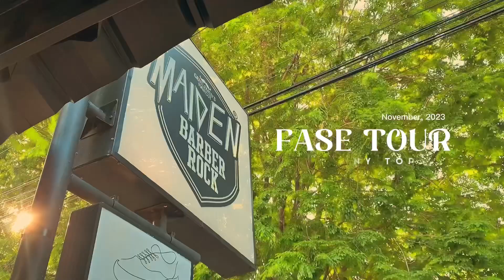FASE TOUR ! Benny Tophot - Raga (Live) at Maiden BarberRock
BENNY TOPHOT ALBUM FASE

Album “FASE” adalah suatu karya album perdana yang di ciptakan oleh Benny Tophot.
Album ini di bagi menjadi 2 (dua) bagian yaitu ‘Fase Pertama’ dan ‘Fase Kedua’, masing-masing dari Fase tersebut mempunyai 5 (lagu)

yang berbeda, di dalam Fase ‘pertama’  sudah terdapat lagu berjudul Jaket Biru, disusul Raga, Jam Malam, Indra dan Marwah (sebagai Hits Single dalam Fase pertama ini) Semua sudah tersedia pada semua Digital Platform

FASE TOUR !

Benny Tophot akan melaksanakan agenda ‘Fase Tour’ ini dengan melakukan pertunjukan solo acoustic secara langsung pada beberapa tempat yang terbilang cukup tidak umum

Pastinya showcase dari “Fase Tour Benny Tophot” ini akan sangat menarik untuk di tunggu,   Jadi  ikuti trs informasi selanjutnya pada instagram @bennytophot
sampai jumpa , Cheers!

Pertunjukan Musik Benny Tophot ini terbuka untuk semua kalangan, yang ingin berkolaborasi bersama Benny Tophot pada tempat atau acara kalian.